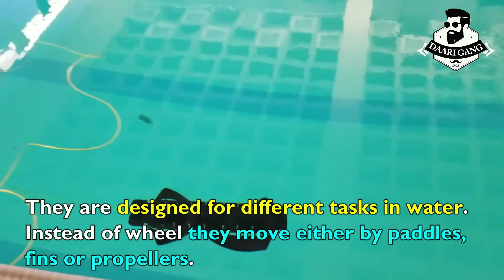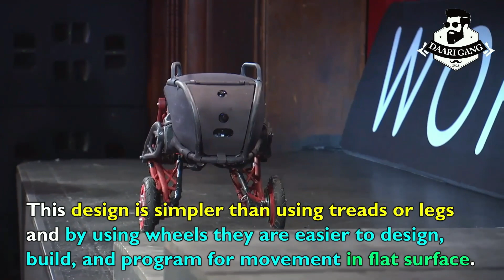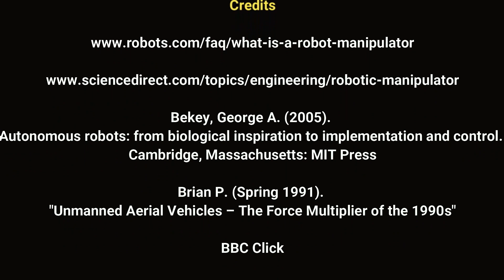Types of Robots | Know About Technology | Daari Gang Science Movement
Based on their purpose and locomotion different types of robots have been made for different type of environment. From land to water to air robots are designed to work with different abilities and forms.